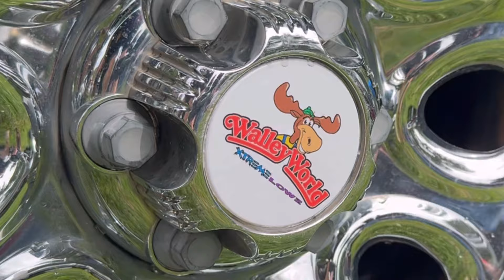Southeast Minitruckin’ Nats 2024 - Battles Digital Coverage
2024 marked the 30th annual Southeast Minitruckin’ Nationals in Maggie Valley, NC. Truthfully, this was my first time attending and I had no idea what to expect. This was easily the greatest show of its kind. We ended up getting rained out on Friday (the opening shots) and on Sunday (the closing shots) so all of the show coverage is from Saturday. Even so, I would gladly do this trip all over again. Special thanks to the boys: Travis, Lee, Tyler (who I rode with for all on-road shots,) Rob & Clint.

Thanks again for your support - Ben